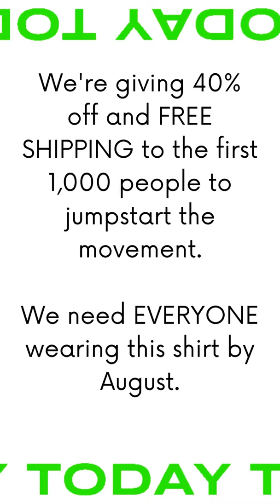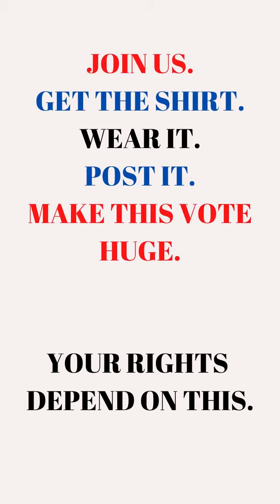VOTE LIKE YOUR RIGHTS DEPEND ON IT.....because they do.